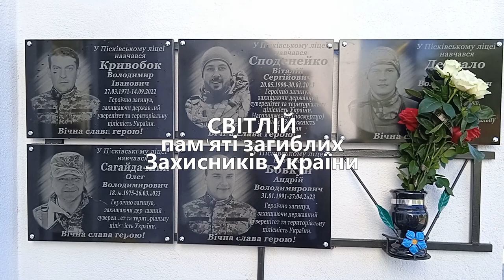УКРАЇНА ВШАНОВУЄ ЗАХИСНИКІВ. село Піски. Полтавщина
В селі Піски Миргородського району на Полтавщині громада вшанувала пам'ять загиблих Захисників України, встановивши меморіальні дошки на навчальному закладі у якому навчалися Воїни! На жаль місцева влада Заводської громади не сприяє вшануванню пам'яті Захисників України, тому кошти на виготовлення та встановлення меморіальних дошок педагогічний колектив закладу, який виступив ініціатором, отримав від меценатів.

💰Друзі, повірте, Ваші кілька гривень, які Ви можете подарувати нам, це дешевий квиток на дорогу виставу👯

✅Поділися цим відео зі своїми друзями в соціальних мережах 🌎Це значно сприятиме просуванню нашого каналу.